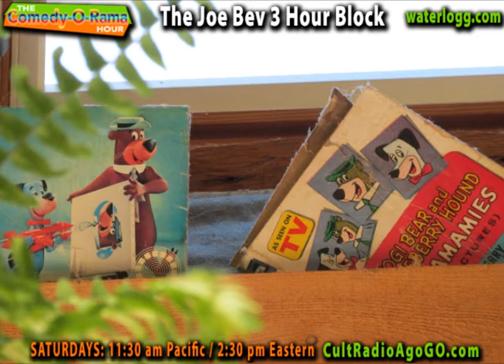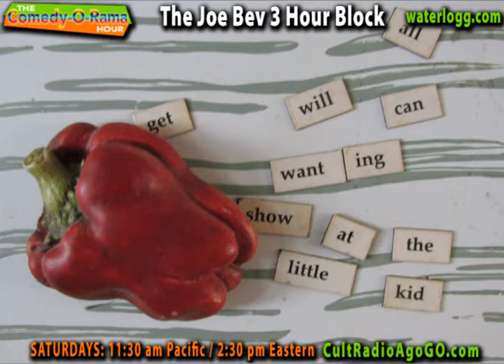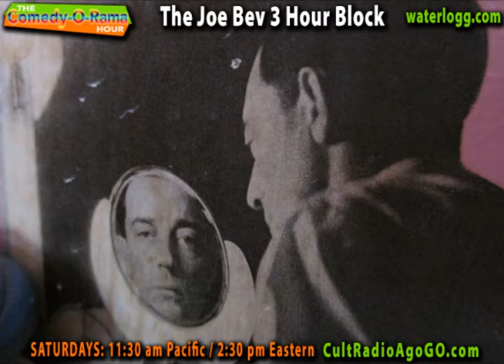"The Hobbit" Comes to The Comedy-O-Rama Hour Sat. Jan. 12, at 2:30 pm ET on Cult Radio-A-Go-Go!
"The Hobbit"Comes to The Comedy-O-Rama Hour Saturday,  January 12, at 2:30 pm ET on Cult Radio-A-Go-Go!

Jim Folly & Kenny Savoy return to Camp Waterlogg, part of The Joe Bev 3-Hour Block - starts 2:30 pm ET / 11:30 am PT, Saturday, January 12, on CRAGG

Hobbit parody airs online Saturday11:30 ET am on CultRadioAGoGo.com

This Saturday, January 12, at 2:30 pm ET / 11:30 am PT, "The Joe Bev 3-Hour Block" will include radio comedy, classic jazz and radio drama, starting with The Comedy-O-Rama Hour, then The Jazz-O-Rama Hour and The Joe Bev Experience following.

First, "The Hobbit" is parodied on The Comedy-O-Rama Hour: Camp Waterlogg-A-Go-Go! "Andy in the Underground, Stinky in the Cheese."

During the hour radio theater comedy, Sgt. Lefty, Ellis, Adam, and Woody take Andy (all voiced by Joe Bevilacqua) on a hike in the woods. The scenes were improvised and recorded in stereo by Bevilauqa in the actual snow covered woods behind his home in the Catskills.

While hiking, Andy falls down a hole, lands in Middle Earth and plays cards with the Baby of the Woods, Golum, and Bilbo Baggins (all voiced by Lorie Kellogg). Andy wins the game and the ring and becomes the Lord of the Rings and invisible.

Meanwhile, Elise, Mrs. Terwilliger, Olive, Courtney and Lkie (all voiced by Lorie Kellogg) plan a surprise party, and Chef Ron accidentally abandons Stinky Peter at Marcello and Luigi's cheese shop.

The hour also includes Jim Folly as Marcello and Chef Ron, and Kenny Savoy as Luigi and Stinky, and the story "Chess of Many Colors" by Pedro Pablo Sacristan, voiced by Kellogg and Bevilacqua.

Bilbo Baggins is the title character and protagonist of J. R. R. Tolkien's 1937 novel The Hobbit, as well as a supporting character in The Lord of the Rings. In Tolkien's narrative conceit, in which all the writings of Middle-earth are translations from the fictitious volume of The Red Book of Westmarch, Bilbo is the author of The Hobbit and translator of various "works from the elvish" (as mentioned in the end of The Return of the King). The latest film adaption by Peter Jackson, The Hobbit: An Unexpected Journey, is currently in movie theaters, starring Martin Freeman as Bilbo and Ian McKellen as Gandalf.

Now in its 44th week on Cult Radio-A-Go-Go! (and its 104th since 2002 including the Sirius XM broadcasts), The Comedy-O-Rama Hour is produced by Joe Bevilacqua (Joe Bev).

The couple have been working together since they met in 1996. They recently toured with their Vaudeville in the Catskills stage show, in which they performed "Lambchops" the classic Burns and Allen comedy routine, and Bev MCd and performed the classic Abbott and Costello routine Who's On First? with Bob Greenberg. A second tour is planned for 2013 (TBA).

Joe Bevilacqua is a veteran radio theater producer and voice actor. He also works on stage and is the winner of the 2012 New York TANYS Award for Excellence in Acting. He has performed at the Improv, Caroline's on Broadway, Catch a Rising Star, the Comic Strip, opened for Uncle Floyd, worked with Al Franken, Shelley Berman, Lewis Black and Rick Overton. Joe has also MC'd shows featuring Jerry Seinfeld, Bill Mahr and Gilbert Gottfried. He has been regularly heard on National Public Radio and Sirius-XM Radio and has produced hundreds of hours of audiobooks.

Lorie Kellogg is the co-producer. Kellogg started her education at the Kansas City Art Institute. There she studied painting, printmaking, photography, commercial design and video. She continued to Graduate School at the California Institute of the Arts where she received her MFA in Film/Video. Lorie is a graphic designer creating websites, logos, newsletters, newspaper & magazine layout, package design, ad design, and edits video & audio.